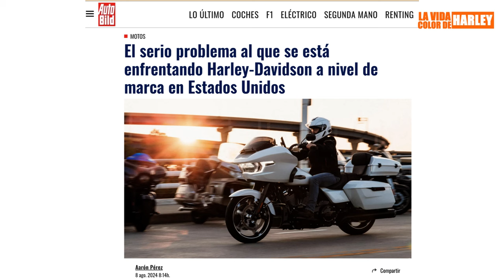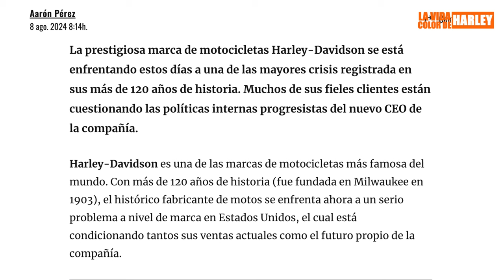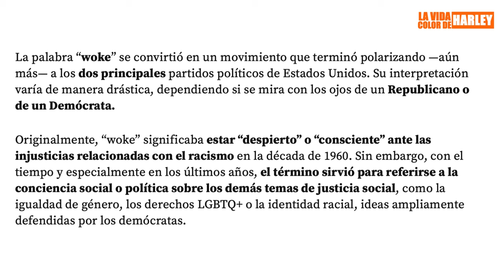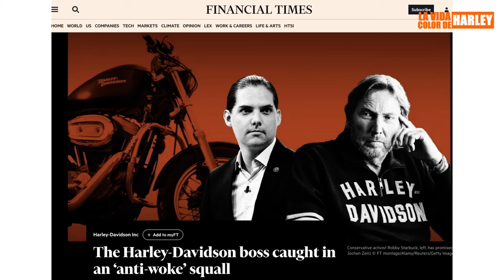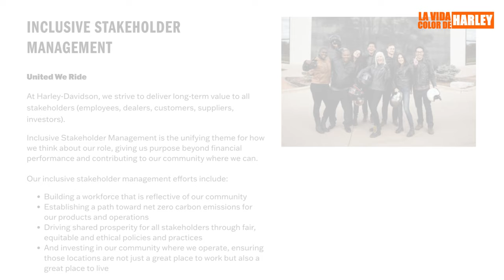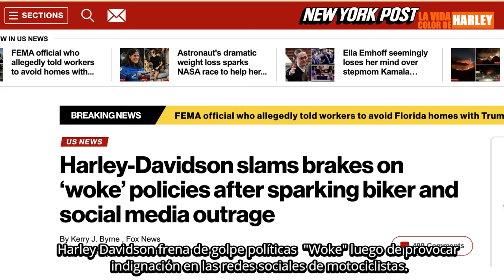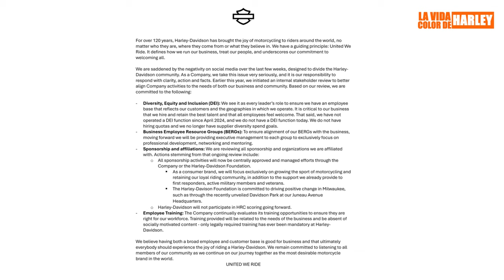HARLEY DAVIDSON, DE CRISIS EN CRISIS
La marca de MIlwaukee, bajo la conducción de Jochen Zeitz, perdió una batalla tremenda frente a posturas muy conservadoras  de los Estados Unidos que le dieron una feroz lucha en redes sociales por haber incorporado temas como Diversidad, Equidad e Inclusión como parte de las estrategias de la empresa.

Tanto es así, que Harley Davidson tuvo que decirlo en una extensa declaración pública que abandonaba esa postura y que de ahora en adelante se dedicaría exclusivamente a su negocio: fabricar motos.